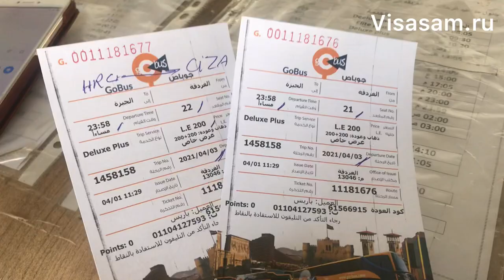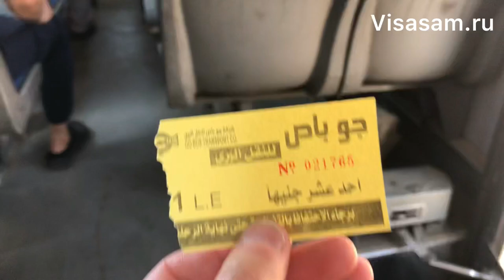Такси, автобусы, общественный транспорт в Египте в Хургаде в 2024 году: аренда автомобиля и скутера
Автобусы, маршрутки и общественный транспорт в Египте в Хургаде.

Стоимость проезда на такси в Хургаде, работает ли Uber. Не забывайте, что оплатить Uber и другие иностранные сервисы можно только с зарубежной банковской карты , можно оформить мультивалютную банковскую карту в Казахстане для россиян

Сколько стоит проезд на маршрутных автобусах и как быстро добраться из аэропорта Хургады до города.

Как доехать из Хургады в Эль Гуну, Каир и Луксор самостоятельно.